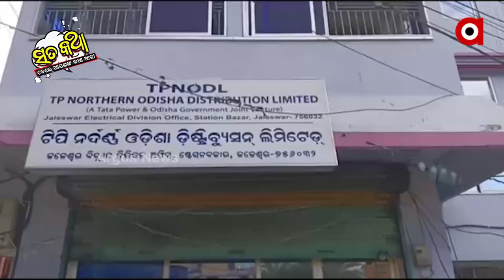Sata Katha || ପାଞ୍ଚଫୁଟ ଉପରେ TATA POWER